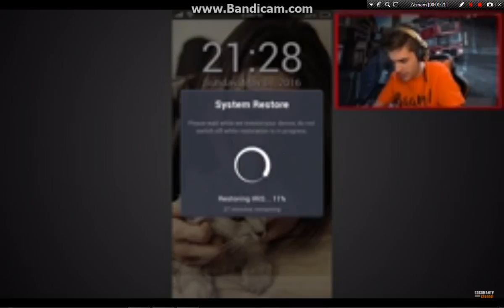Best Momenty GOGA